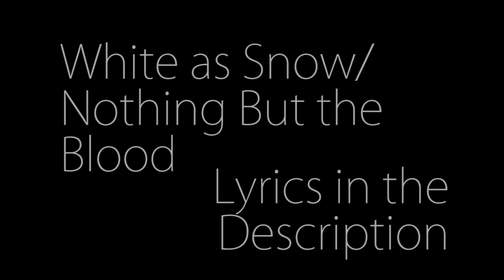White as Snow and Nothing But the Blood - Cover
My sister and I cover White as Snow and Nothing But the Blood

White as Snow, White as Snow
Though my sins were as Scarlet
Lord I know, Lord I know,
That I'm Clean and Forgiven

Through the Power of Your blood
Through the Wonder of Your love
Through Faith in You I know that
I can be...

I can be...

I can be...

White as snow...

For my cleansing this I plea,